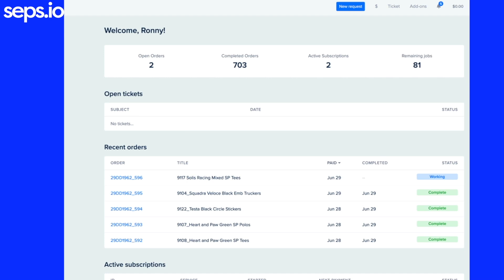Ronny from Mint Prints shares how they level how they handle their production using seps.io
Mint Prints is a creative and quality-focused screen printing and embroidery shop in South Florida.

Mint Prints uses seps.io to save time and level up how they handle production artwork for their shop.

Seps.io helps Mint Prints by providing a turn-key solution for all their production artwork needs - color separations, vectorization, proofs and mock-ups for approval, embroidery digitizing, and more.

Ronny says seps.io "has changed the game" for his shop giving him more time to focus on others things in his business.